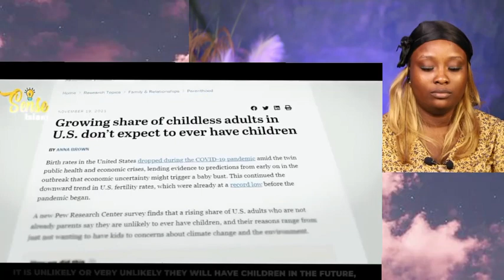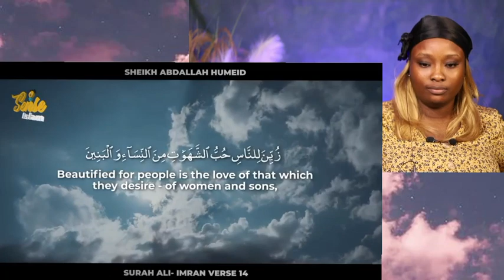THIS VIDEO HAS GONE VIRAL! What Elon Musk Said About Quran & Islam WILL SHOCK YOU